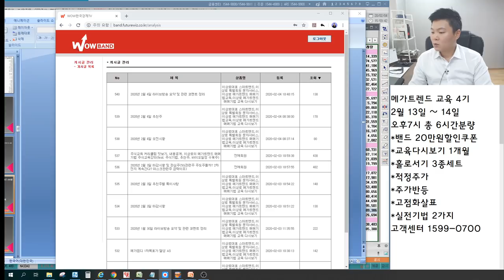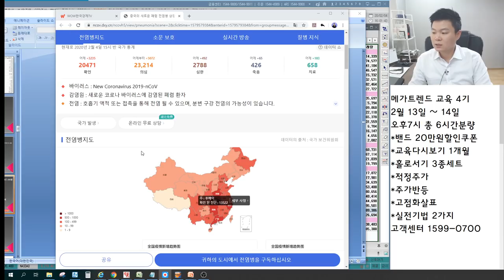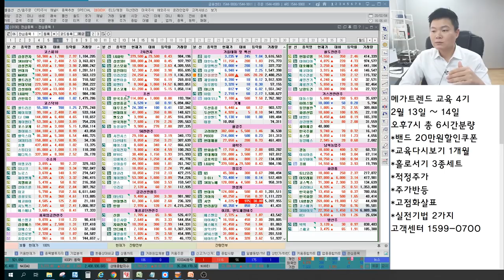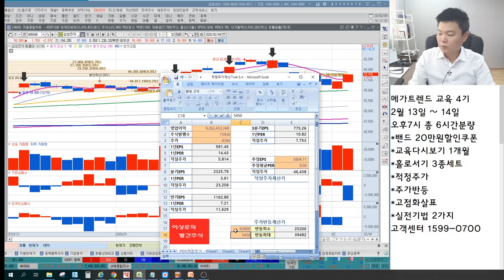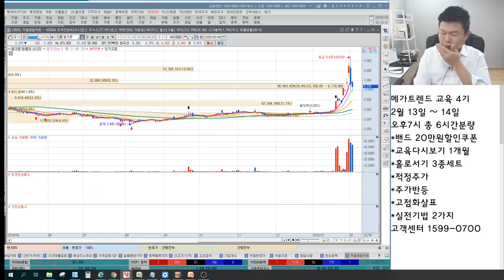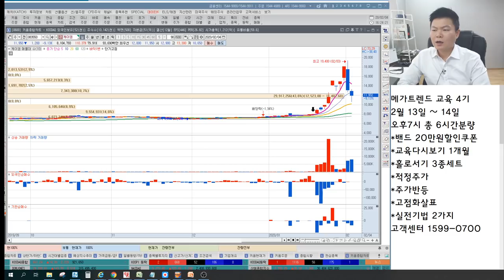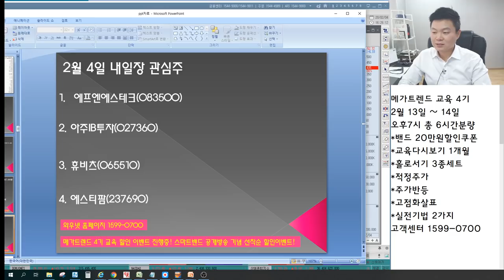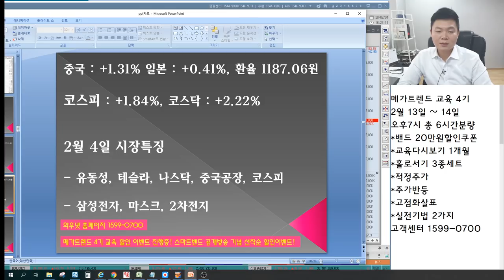삼성전자,SK하이닉스 다시 신고가 갈까요? 오공,케이엠,모나리자,웰크론 마스크관련주 반등은 언제? 중국공장 가동중단 피해업종,수혜업종 언론에 나오지않는 특별한마감시황&관심종목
한국경제TV “이상로의 육감투자” 월화 오후 1시 50분 이상로전문가님이 직접 설명하는 국내증시 내일장 예상전략과 내일장 관심주 공개합니다.
2016년 서울경제TV 6개월 누적수익률 330% 경제방송 최초 달성 이상로전문가
2018년 MTN, 머니투데이방송 6개월간(4.30~10.1) 수익률 140%를 돌파한 실력검증 이상로전문가

2월 4일 장마감후 꼭 알아야할 주식 마감시황과 내일장 관심주 5선 지금 확인하세요~

- 유동성, 테슬라, 나스닥, 중국공장, 코스피
- 삼성전자, 마스크, 2차전지